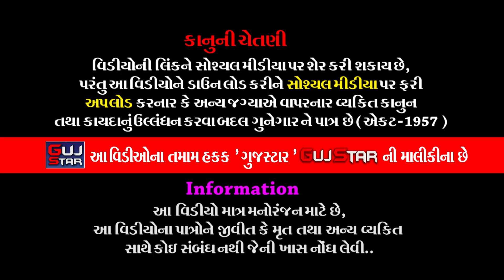આશાપૂરા તું હી ઈશ્વરી - ભક્તિદાન ગઢવી || Aashapura Tu Ishwari || Bhaktidan Gadhvi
GUJSTAR  PRESENTING  :-

🎵Title:- Aashapura Tu Ishwari
🎵Singer:- Bhaktidan Gadhavi
🎵Artist:- Bhaktidan Gadhavi
🎵Lyrics:-Charabn Hamir
🎵Recording :- Rocky Jesing
🎵Edtior:-Rajesh Sagparia
🎵Design:-Rajesh Sagparia
🎵Producer:--Rajesh Sagparia
🎵Director:--Rajesh Sagparia
🎵Dop:-Bhavesh Deshani
🎵Technical Support:-Rutvij Sagapariya
🎵Support Team :-All Gujstar Team
🎵Manage By :- Gujstar
🎵Audio Available on All Music Platfroms🎵

Facebook &  instagram available (make a reels & Listen now )

🎵Resso:-

Set Your Callertune  Useing Following  Code:-

🎵Airtel  માટે ડાયરેકટ ડાયલ કરો:- ( wynk Apps માંથી પણ સેટ કરી શકો છો):-
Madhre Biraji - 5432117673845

🎵 VI  માટે ડાયરેકટ ડાયલ કરો:-  (Code:-537)
Madhre Biraji - 12456457

🎵 BSNL માટે ડાયરેકટ ડાયલ કરો:-  (Code:-56700)
Madhre Biraji - 12456457

🎵JIOટ્યુન MyJio એપ પર થી સેટ કરી શકો છો